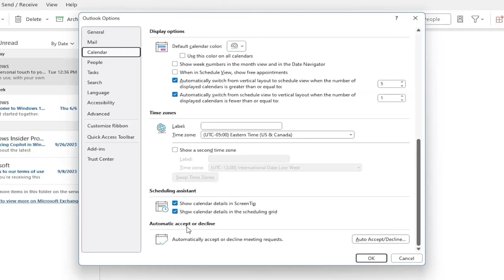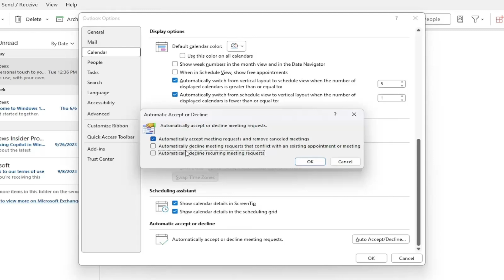How to Auto Accept or Decline Calendar Invites in Outlook [Step Guide]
Tired of manually accepting or declining calendar invites in Outlook? In this tutorial, we’ll show you how to automatically manage meeting requests so you can save time and streamline your schedule. No more double bookings or missed invites—just a seamless Outlook experience! 😎

In this video, you'll learn:
* How to access the Auto Accept or Decline settings in Outlook
* How to automatically accept meeting invites
* How to decline conflicting or recurring invites
* How to manage your calendar without any hassle
* How this feature can help you stay organized and reduce scheduling stress

⏱️ Timestamps:
00:00 - Introduction
00:20 - Finding the Calendar Settings
00:29 - Enabling Auto Accept or Decline Features
00:59 - Customizing Acceptance and Decline Rules
01:32 - Saving Your Settings

Managing meeting invites can be time-consuming, especially if you're juggling multiple appointments. By automating the process, you’ll:
* Save time: Let Outlook handle invites for you.
* Stay organized: No more overlapping appointments.
* Be more efficient: Automatically remove canceled meetings.
This video will help you take full control of your Outlook calendar in just a few easy step.

👍 Like this tutorial? 🔔 And don’t forget to enable notifications so you never miss an update!